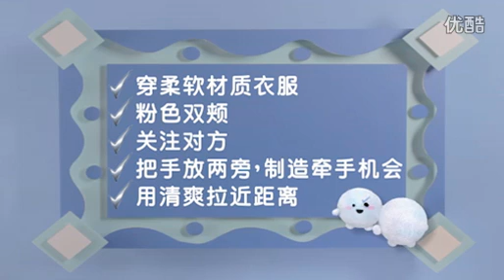田馥甄Hebe X Rexona - [教你5大约會必勝絕招]